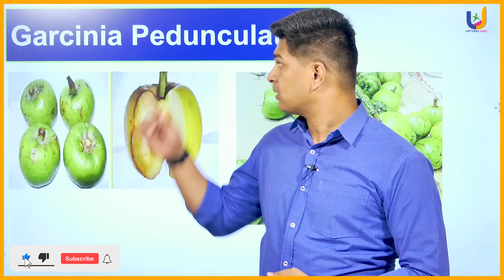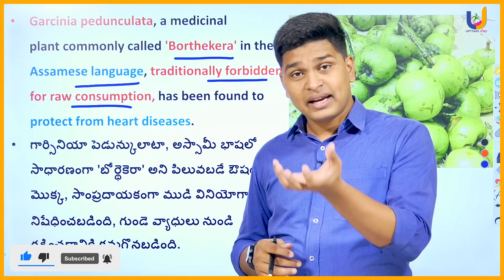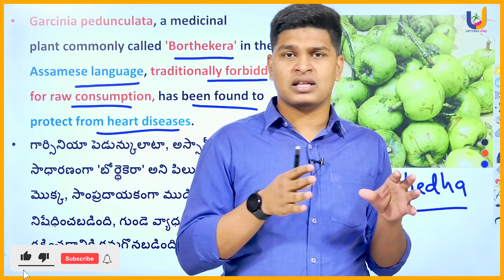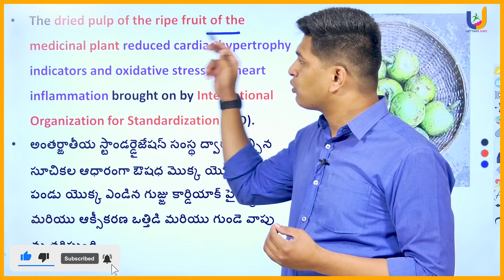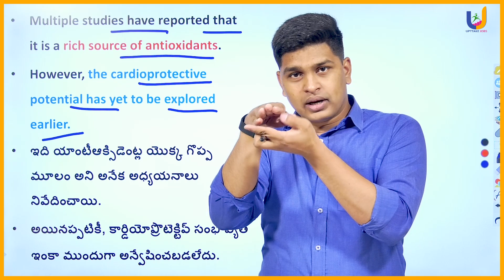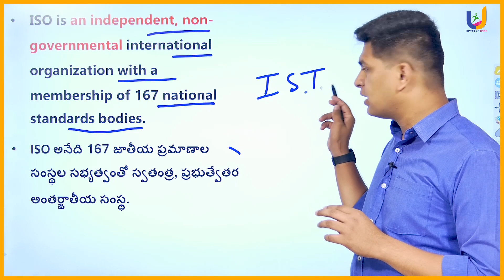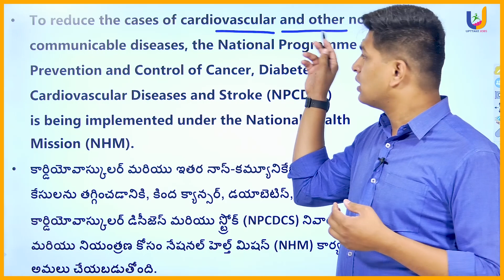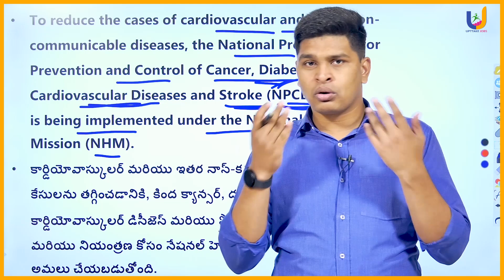Garcinia pedunculata | Current Affairs March 2023 Telugu | APPSC | TSPSC| UPTTAKE JOBS